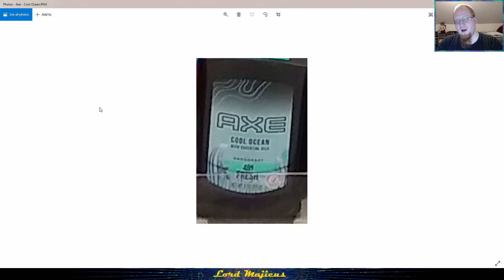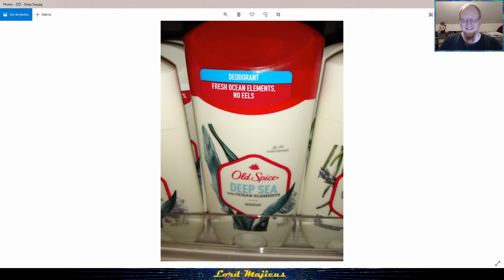Merfolk in Hygiene